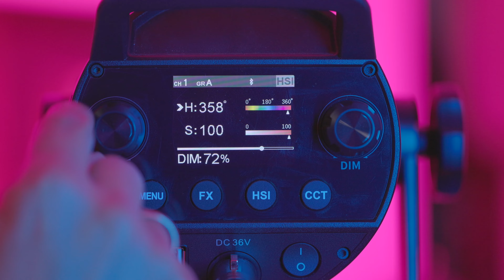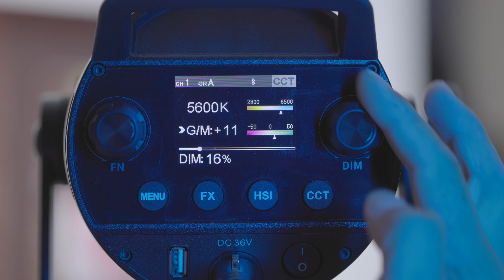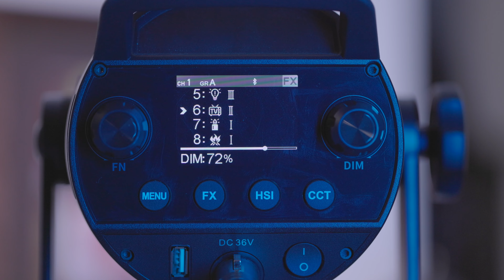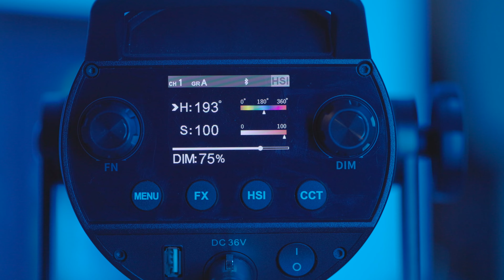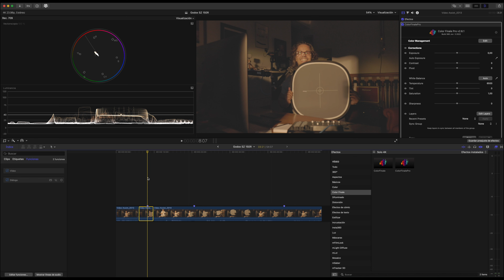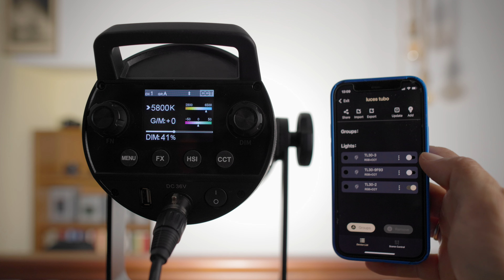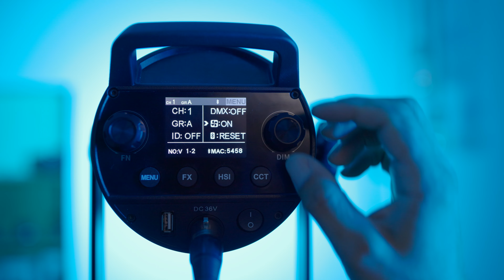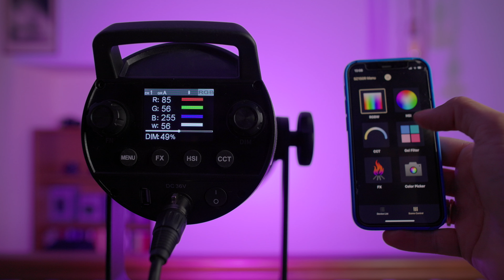🌟 Foco LED RGB para VIDEO GODOX SZ150R 😮 en ESPAÑOL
El Godox SZ150R es un foco RGB para video muy versátil. En este vídeo en español te cuento las ventajas de este sz150r de Godox.
Te permite elegir la temperatura de color que necesites, o cambiar a la función RGB e iluminar con cualquier color. Además, tiene un apartado con hasta 37 efectos especiales.

Contar en tu arsenal de vídeo con un Foco  RGB para video como el Godox SZ150R te ofrece unas posibilidades de iluminación infinitas.
La función RGB te sirve para dar ambientes, iluminar fondos o crear atmósferas.

El poder elegir una temperatura de color cálida o fría, también te da la opción de recrear diferentes momentos del día, o rellenar con un toque más cálido o más frío tu imagen.

Además, con la sección de efectos especiales vas a poder ser más creativo y crear escenas únicas en tus vídeos.

El SZ150R lo puedes manejar desde el propio foco, desde un mando a diatancia opcional, o desde la propia APP de Godox.

Como te cuento en el vídeo este foco tiene sus inconvenientes, pero es una gran adición a tu arsenal de iluminación como videógrafo.
¿Qué te parece?
Mencionado en el video de hoy.
Godox SZ 150 R
Godox SL 60
Godox Softbox 80Cm
Índice de contenido.
00:00 - Godox SZ 150R
00:24 - Disclaimer
00:40 - Focos RGB, ventajas e inconvenientes
01:32 - Cómo usar el Godoz SZ150R
01:42 - Temperatura de color y matíz
02:20 - Modo HSI
02:37 - Efectos especiales
03:29 - Menú
03:46 - Rueda Izquierda
04:09 - Rueda Derecha
4:23 - Rótula con 2 opciones de montaje
4:43 - Zoom de la lente del SZ 150 R
5:48 - ¿Qué viene en la caja?
6:40 - Cómo operar el Godox SZ 150R desde la APP
7:11 - Mando a distancia
8:03 - Montura Bowens
8:10 - Puntos negativos del SZ 150R
8:23 - Ejemplo del ruido del ventilador
9:21 - Parar ventilador. Potencia limitada
10:59 - No hay opción de baterías
11:09 - Más inconvenientes
11:50 - ¿Para quién es este Foco?
Mejor cámara para llevar siempre en el bolsillo.
Música para tus videos.

Equipo usado para grabar el video.
Canon Eos R6

BlackMagic Video Assist 5 12G

Rode Ntg3

Pértiga Andoer

Soporte pértiga

Soporte focos

Foco Godox 150 SL

Foco Godox 60 SL

Focos Led Neewer

Sd Sandisk 64 GB

SD Lexar 128Gb

SoftBox Octogonal

SoftBox Alargado

Discos duros que te recomiendo para editar.
Para fotos y video:

Para editar video:

Para editar fotos:

Una muy buena opción más económica:

Alguno de los enlaces de arriba son de afiliados, eso quiere decir que si compras algo a través de ellos, me haría mucha ilusión porque recibiría una pequeña comisión, pero a ti te costará los mismo.